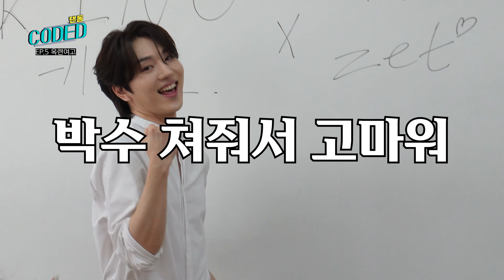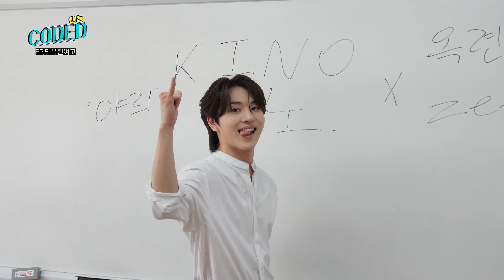여고에서 일일 교생 체험하고 온 아이돌 👨‍🏫 | 댄동 CODED l EP.5 옥련여자고등학교 [ENG/JPN]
NAKED 대표님이 옥련여자고등학교 댄스 동아리 Zet의 일원이되